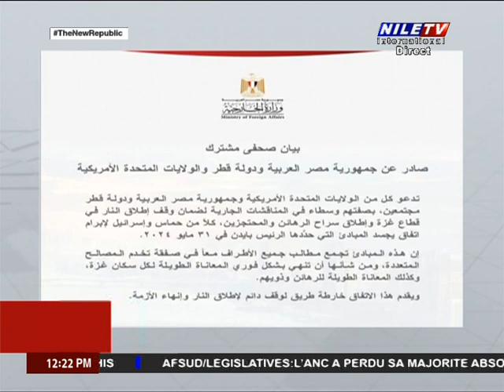Midi au Caire 2 6 2024 L'Ambassadeur Medhat El Meliguy